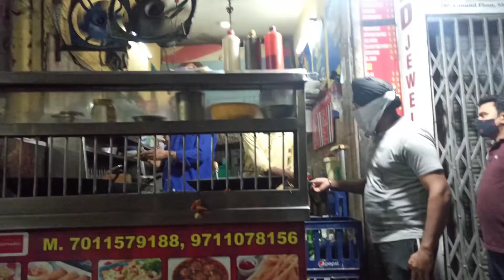Ho Gayi Ladai 😠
TRACK INFORMATION 👇🏻👇🏻(mostly used)

Musician: @iksonmusic

funny vlogs,
funny vlogs channel,
funny vlogger,
honey vlogs
flying beast